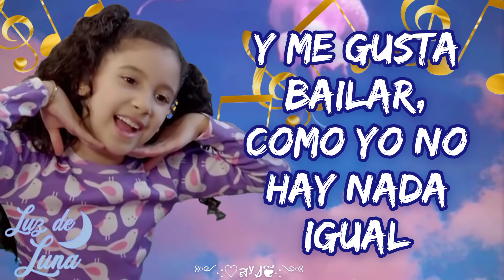Luz es mi nombré- Naima luna (Canción de luz) letra / Luz de luna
LETRA

luz es mi nombre
y que no te asombre
que brille solita
soy una estrella
la más grande y bella
de mundo mundial
yo soy bonita
como mi mamita
y me gusta cantar
hago tik tok y me gusta bailar
como yo no hay nada igual